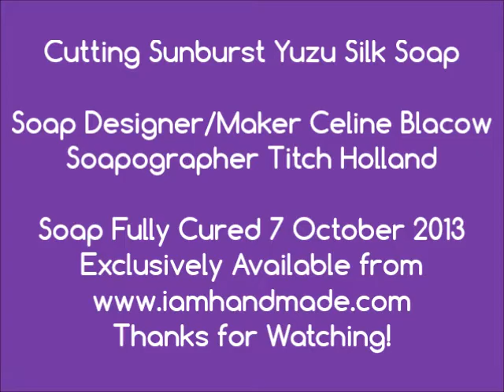Cutting Sunburst Yuzu Pure Silk Soap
cuts Sunburst Yuzu.. it's fragranced with a Citrus blend of Grapefruit, Mandarin, Orange & Yuzu within a heart of Rose, Jasmine, Water Lily, Mimosa, Orange Blossom with hints of pink Melon & Nectarine ... the soap will be fully cured in 7 October and will be on the site shortly for pre-order